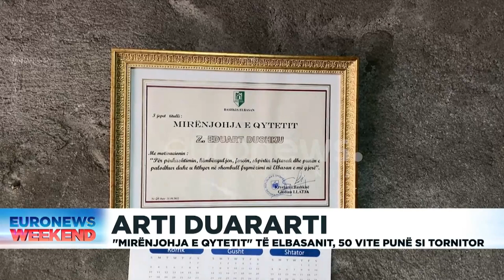Arti Duararti i Elbasanit, 50 vite punë i japin titullin “Mirënjohja e qytetit”